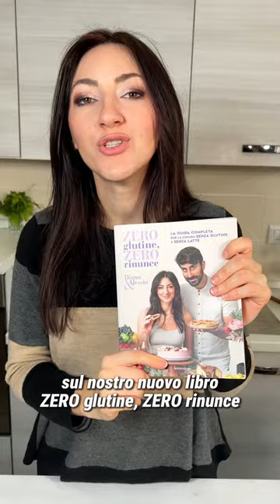SPAGHETTI CROCCANTI - (Ricetta SENZA GLUTINE)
Hai mai mangiato gli spaghetti croccanti?! ...sono uno snack davvero sfiziosissimo da provare!!